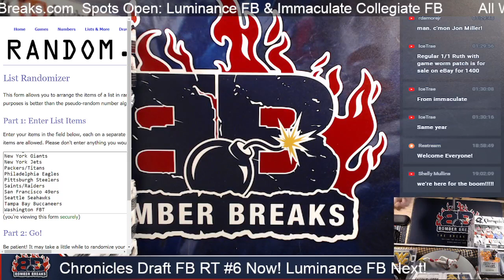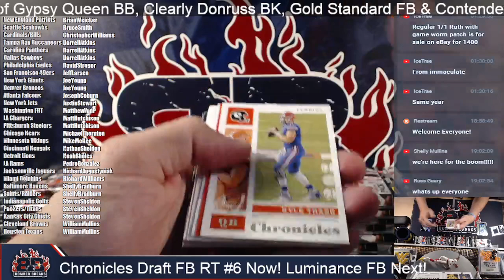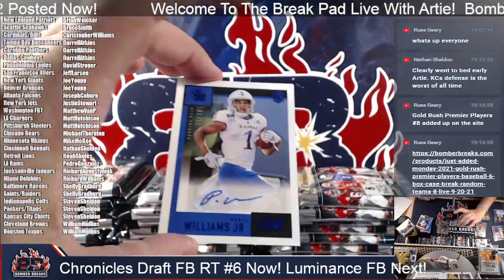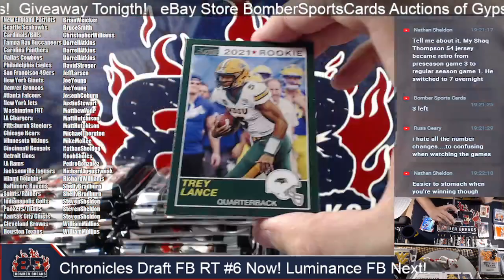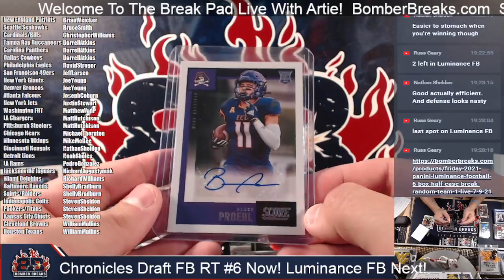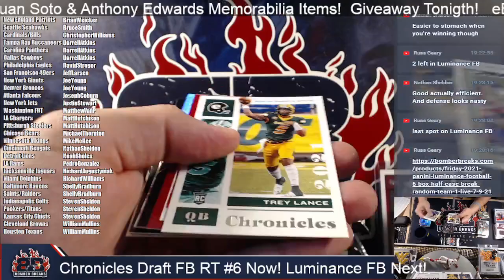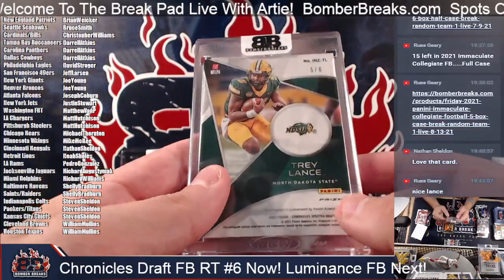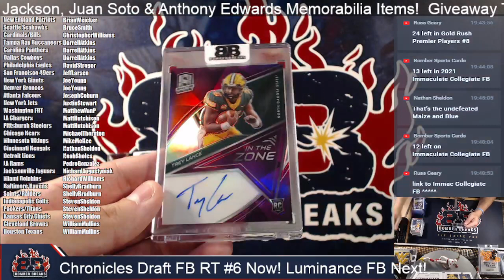2021 Panini Chronicles Draft Football Random Team #6 8 Box Half Case Break 9 20 21